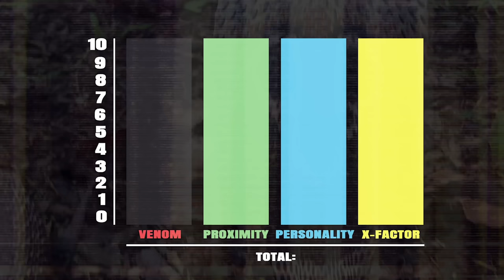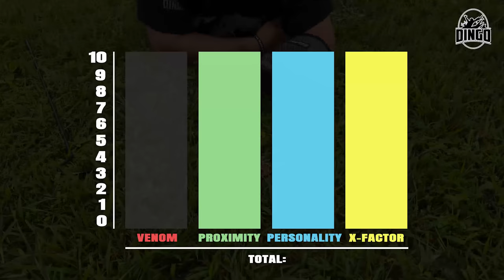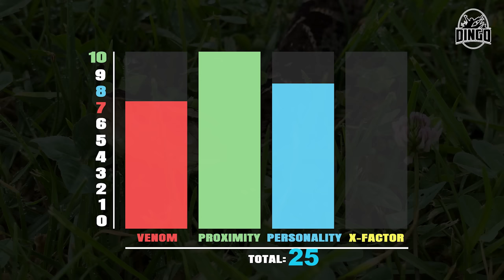THIS SNAKE KILLS MORE PEOPLE THAN ANY OTHER!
The snake that kills more people in the world than any other. and my no.4 of the worlds most dangerous snakes.